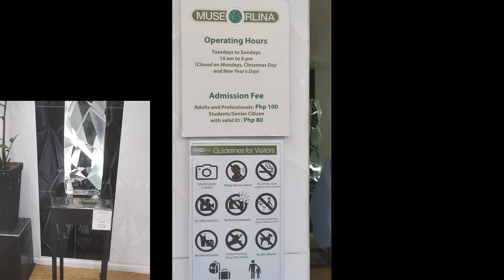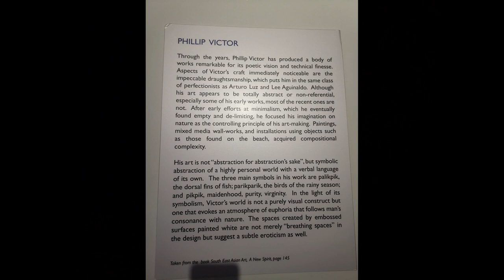Museo Orlina | Filipino glass sculptur | Tagaytay city tour | Tagaytay must see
museoorlina tagaytay city

tagaytay city tour
tagaytay trip
museo orlina tagaytay
tagaytay highlands,
tagaytay 2019,
tagaytay city,
tagaytay blog,
tagaytay vlogs,
tagaytay adventure,
tagaytay airbnb,
tagaytay city tour,
tagaytay day tour,
tagaytay date,
tagaytay escapade,
tagaytay experience,
tagaytay explore,
tagaytay getaway,
tagaytay itinerary,
tagaytay itinerary day tour,
tagaytay is so beautiful,
tagaytay must visit,
tagaytay road trip,
tagaytay road,
tagaytay travel,
tagaytay taal volcano,
tagaytay things to do,
tagaytay volcano,
tagaytay youtube,
tagaytay 1 day